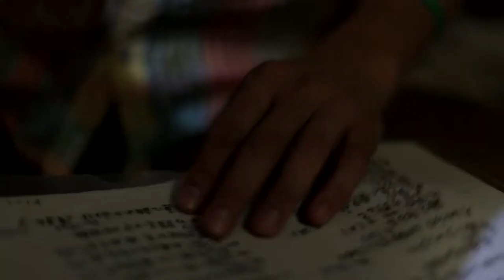Mipso in Japan - One Screen Trailer Submission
A young bluegrass band is well loved in their home state of North Carolina.

Where do they go on their first tour? Japan.

On a journey that blurs the cultural divide between East and West, three young musicians travel across the world to discover that the twang of the banjo needs no translation.

While performing at a bluegrass festival, jamming with fiddle virtuosos, and touring by bullet train, the band finds that the traditions rooted in their home state have far-reaching branches.